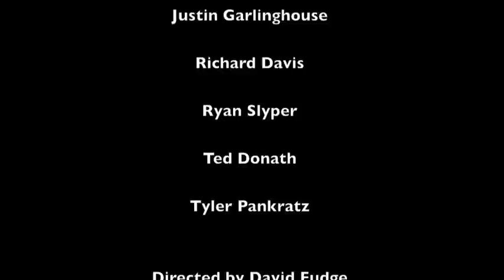Party in the FIP / Party in the USA / MUSIC VIDEO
Music Video to Miley Cyrus' "Party in the USA"

Filmed with my Flip Video mino HD